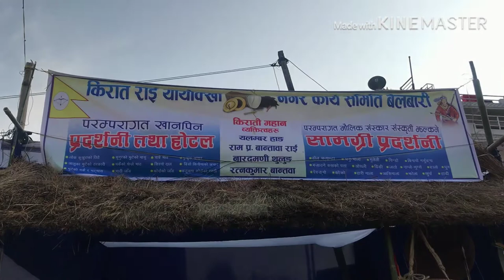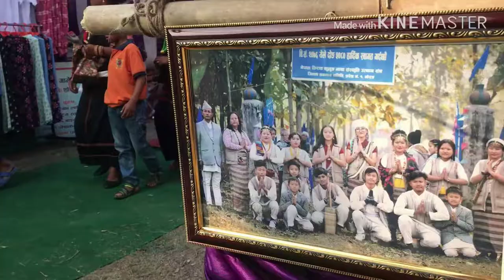"Belbari आदिबासी जनजाति Cinemetic भिडियो youtuber boyz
बेलबारी आदिवासी जनजाति सास्कृतिक महोत्सव 2076 सालको केही Cinemetic तस्बिरहरु ।लगायत 22 जातिय मेला हुदै । आउनु होला आफ्नो आफ्नो जतिय परिकार देखि लिएर आफ्नो परम्पराको प्रदशन हुनेछ ।